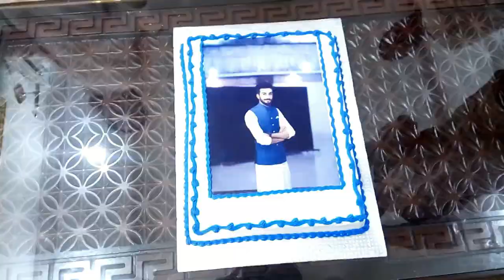Birthday Party With Chudhary /Birthday Vlog / Fun With Friends / Aqib views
Special Request : ROAD TO  50K